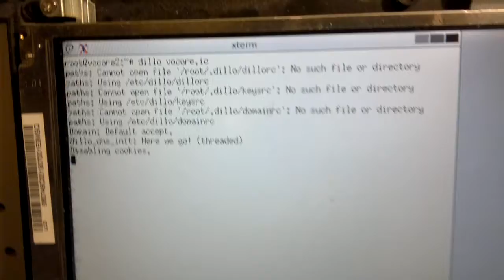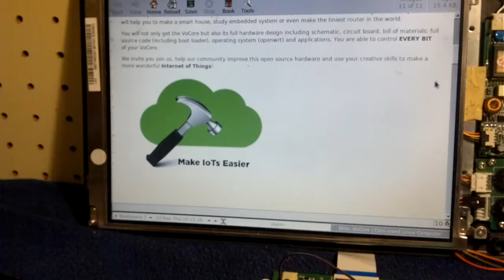Vocore2 loads its own homepage from the internet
How to add the support for 486 motherboard into Coreboot.

Github Testing internet connectivity by Dillo browser

Hardware:
Vocore2 with 256MB RAM
USB 3.0 hub for keyboard, mouse and USB to SATA
SATA SSD WD Green
PCIe interface adapter to PCIe riser
AMD Radeon RX460 (Sapphire Nitro 4GB)
Realtek LCD TTL controller + old LCD